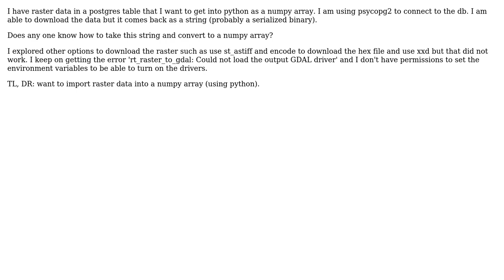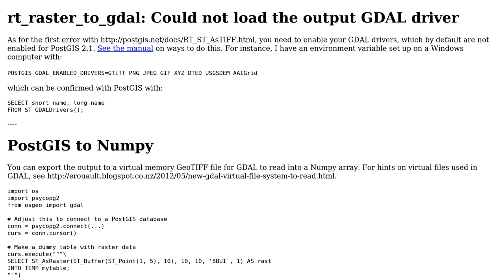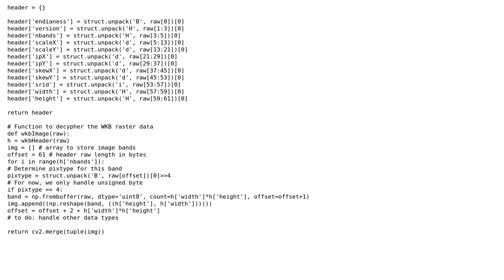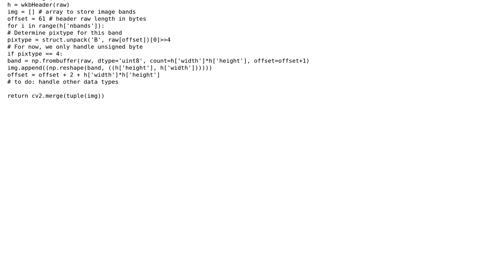GIS: Downloading raster data into python from postgis using psycopg2 (2 Solutions!!)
GIS: Downloading raster data into python from postgis using psycopg2

With thanks & praise to God, and with thanks to the many people who have made this project possible! | Content (except music & images) licensed under CC BY-SA | Music | Images & others | With thanks to user PolyGeo user Mike T user Mayank Agarwal user GGL and the Stack Exchange Network Trademarks are property of their respective owners. You are responsible for your own actions.